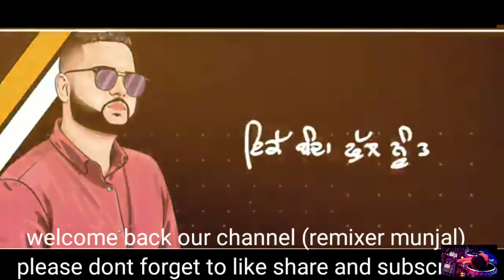Karan aujla shayri | whatsapp status | remixermunjal